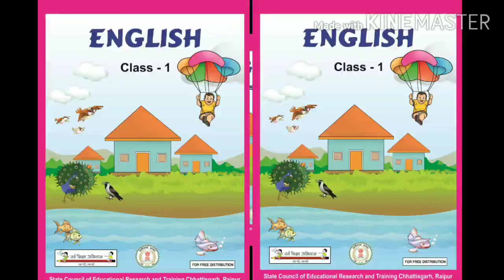Class 1 English/ Playthings around us/कक्षा 1 अंग्रेजी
Playthings around us